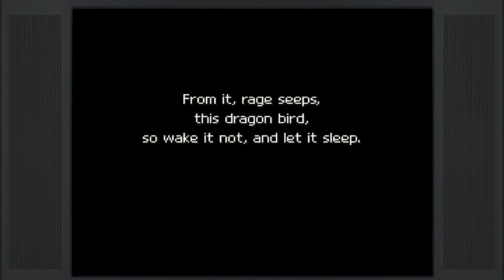Let's Play Bahamut Lagoon | Chapter 14 - The Time of the Bird Dragon's Awakening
Check out my first ever playthrough of Bahamut Lagoon on the Super Famicom. I am playing a translated version on my MiSTer FPGA.

Bahamut Lagoon is a tactical role-playing game in which players take on the role of Byuu, a soldier of the kingdom of Kahna who leads a campaign against Granbelos Empire across the floating lands of Orelus. The gameplay blends 2D RPG grid-based combat with turn-based combat. Players have the ability to raise and battle dragons to fight alongside a player's other characters. A player has a squadron of four characters in combat, and players have six different squadron leaders they can choose from. Each squad leader has a dragon which can be evolved into different types by feeding it weapons, armor, accessories, and items. Feeding dragons foods they like will increase their loyalty, and food they don't like will decrease loyalty, but players can still use foods dragons do not like to make a dragon more powerful. Dragons are not controlled by the player, but are given general guidelines such as "Go!" or "Wait!"

[BITS LINKS]

TeeSpring Link